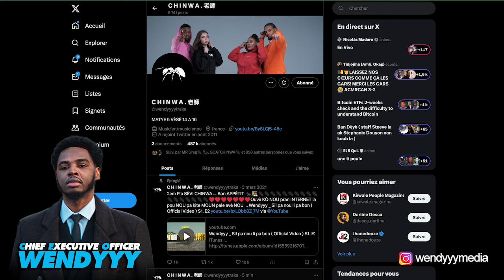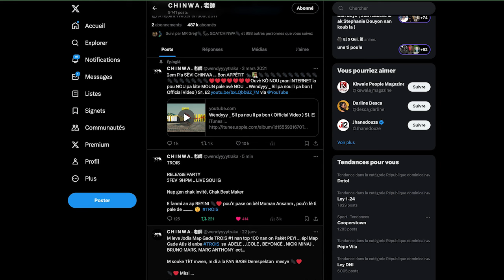😳 Gad on taktik Wendyyy anonse yon RELEASE PARTY live sou INSTAGRAM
©️ 2024 Wendyyy Media